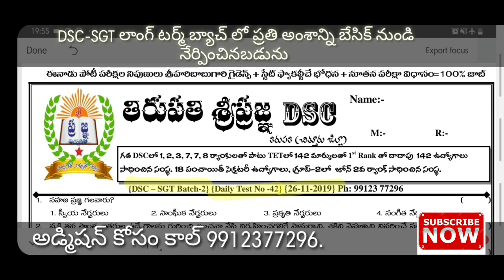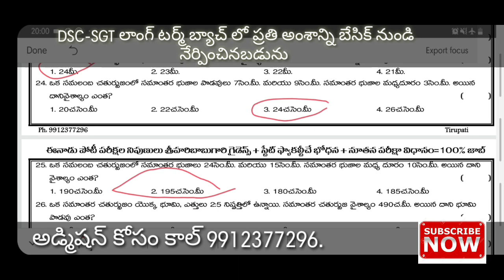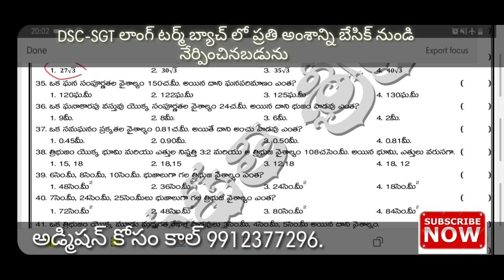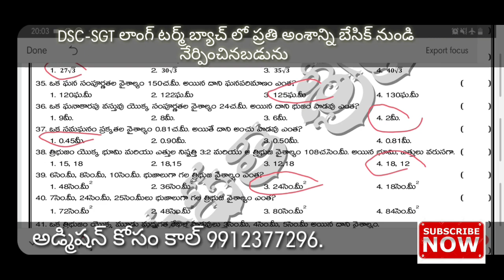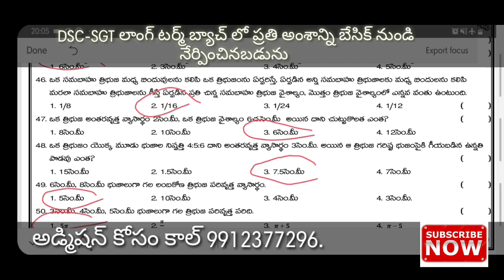DSC-SGT బ్యాచ్ 2|| డైలీ టెస్ట్ no-42|| PSYCHOLOGY | గణితం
telgram group